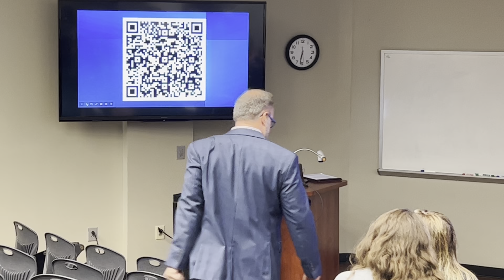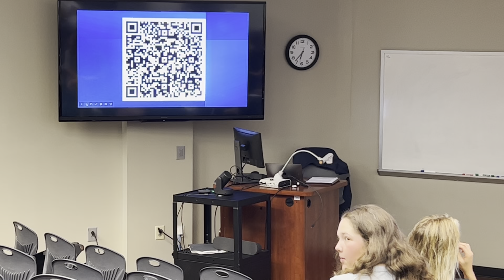Financial Workshop 1